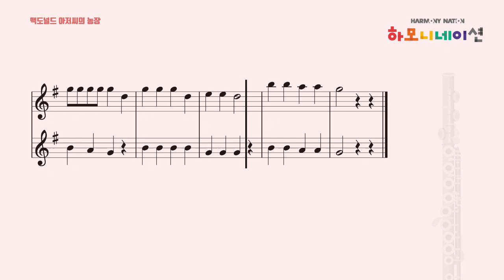맥도널드 아저씨의 농장 Old McDonald Had a Farm - 하모니네이션 플루트01 HARMONYNATION FLUTE01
하모니네이션
플루트01

LESSON04
맥도널드 아저씨의 농장(Old McDonald Had a Farm) 반주음원